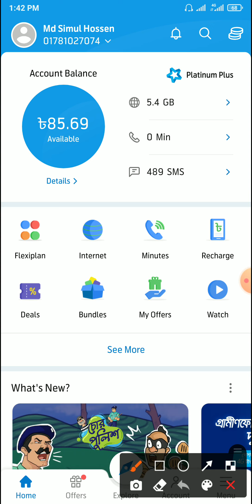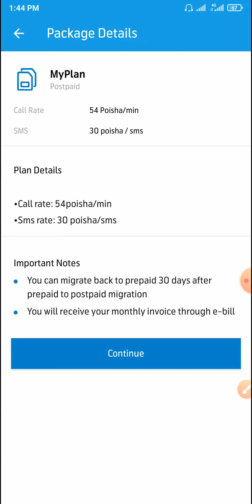কিভাবে আপনার গ্রামীন সিম প্রিপেইড থেকে পোস্টপেইড করবেন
আমার সাথে কথা বলার জন্য